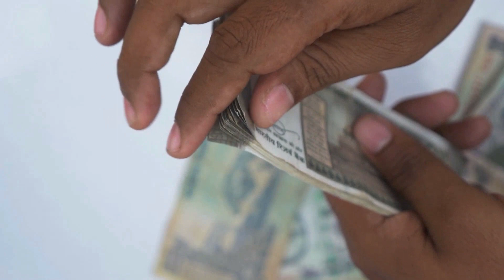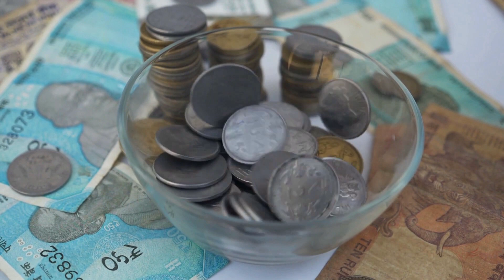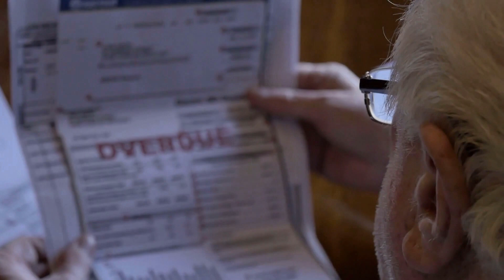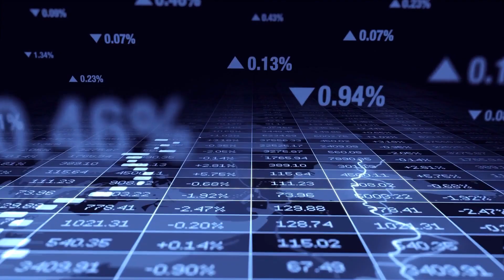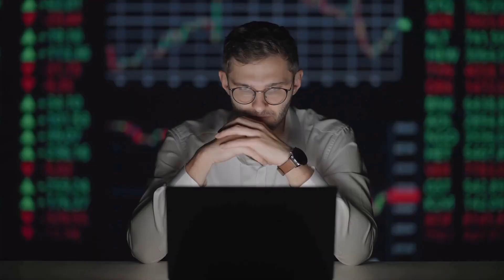The Devastating Impact of Defaulting on US Debt: An In-Depth Analysis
The US government's ability to repay its debt is a critical issue for the stability of the economy and the well-being of American citizens. But what happens if the US defaults on its debt? In this informative video, we'll explore the consequences of defaulting, how it can be avoided, and what you need to know to protect your financial future. Whether you're an investor, a taxpayer, or just concerned about the state of the economy, this video is a must-watch. So click the play button now and join us on a journey to understand the risks and rewards of US debt.